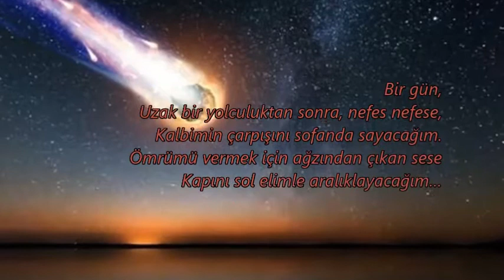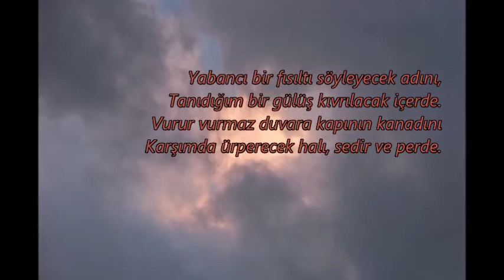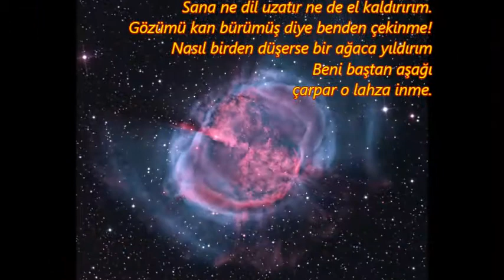Faruk Nafiz ÇAMLIBEL - İnme şiiri v2